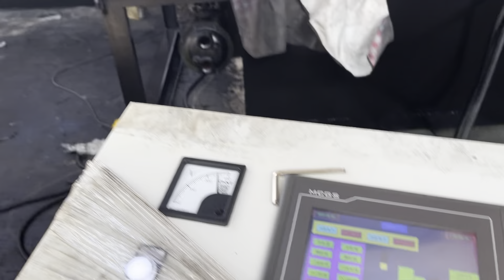scrap copper press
Details of scrap copper press, scrap copper press machine, scrap copper press baler,

TCMBALER is a professional scrap copper press manufacturer and supplier in China for more than 20 years, and we can offer scrap copper press for sale with a cheap wholsale factory price for our customers without any agent or dealers if you wanner buy our scrap copper press.